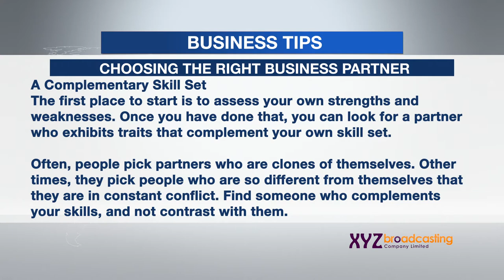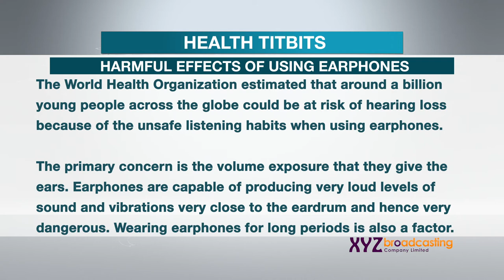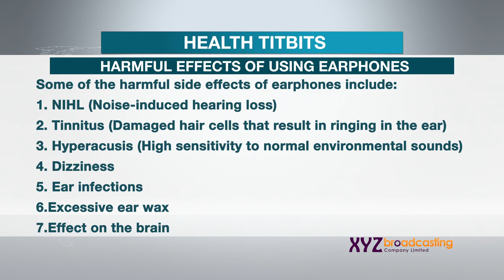18 05 21 BIZ & HEALTH TIPS